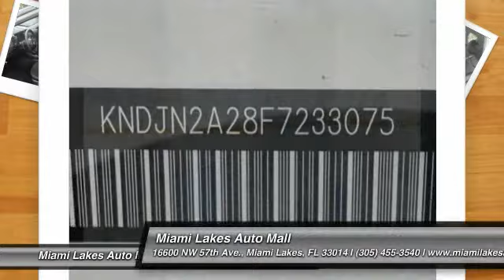2015 Kia Soul Miami Lakes FL K5U33075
2015 Kia Soul

16600 NW 57th Ave.

Don't miss this 2015 Kia. Make a great choice today with this must-have 4dr wagon 6a. Learn more about this 4dr wagon 6a by contacting the dealership today and complete your driving dreams.